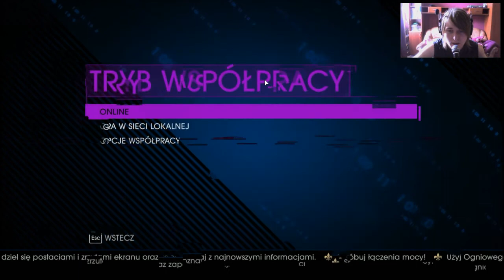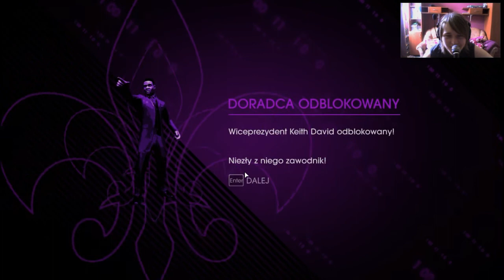Saints Row 4 feat. Terminator #1 - Początek inwazji Zinów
OH YEAH!!! Saints Row 4 w moich rękach :D Niesamowite, nie? Ale prawdziwe :) Witam Was w pierwszym odcinku z gry Saints Row 4. No to zaczynamy rozpierduche i szerzymy mordor w trybie kooperacji razem z moim kompanem :) Powodzenia i miłego oglądania :)

Saints Row 4 to czwarta odsłona cieszącej się sporym uznaniem o sandboksowej serii stanowiącej alternatywę dla cyklu Grand Theft Auto. Całość ponownie opracowało studio Volition.
Pod względem fabularnym gra stanowi bezpośrednią kontynuację trzeciej części i jej akcja rozpoczyna się dokładnie tam, gdzie zakończyła się kampania "podstawki". Żądny władzy kosmita Zinyak przygotowuje swoją armadę do inwazji na Ziemię, pragnąć posiąść jej surowce i kobiety. Zagrozić realizacji jego planów może jedynie gang Third Street Saints. Dlatego obcy generał chcąc zagwarantować sobie zwycięstwo porwał przywódcę grupy (w tej roli występuje gracz) i uwięził go wewnątrz wirtualnej symulacji miasta Steelport. Ta komputerowa lokacja z pozoru przypomina pierwowzór, ale jednocześnie została tak zaprojektowana, aby uczynić naszego bohatera niewolnikiem. My oczywiście mamy zupełnie inne plany.
Gra oferuje rozbudowaną kampanię, na którą składa się potężny zestaw misji, zarówno tych należących do głównego wątku fabularnego, jak i zadań pobocznych. Podstawowe mechanizmy rozgrywki w większości pozostały takie same jak w poprzednich odsłonach, z jednym niezwykle istotnym wyjątkiem -- kontrolowany przez gracza bohater posiada teraz szereg supermocy. Nasza postać obdarzona została m.in. nadludzką siłą oraz prędkością, jak również umiejętnością gigantycznych skoków. W znaczącym stopniu zmienia to możliwości rozgrywki i pozwala na jeszcze bardziej szaloną zabawę oraz większą demolkę.